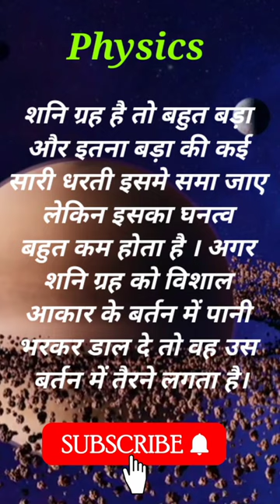Bigger Saturn is lighter !!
All Images, Picture, Music , Video show in the video belongs to the respected owners.This content doesn’t belong to me, it is edited and shared only for the purpose of awareness, and if the content OWNER (visual/audio) of this content has any issue, we request you to directly message me, thus we sort out the outcome.⁣⁣⁣⁣⁣⁣⁣⁣⁣⁣

saturn
saturn's rings
saturn rings
saturn moons
cassini saturn
saturns rings
saturn 101
saturn day
saturn's moons
saturn facts
the rings around saturn
planet saturn
saturn planet
rings of saturn
saturn atmosphere
facts about saturn
death dive into saturn
nao saturn
saturn form
saturn song
saturn cult
saturn isro
saturn nasa
did cassini dive into saturn
saturn titan
super saturn
orbit saturn
cult of saturn
life on saturn
saturn for kids